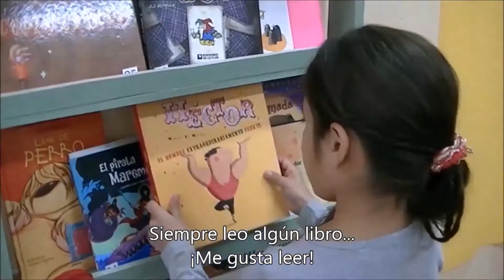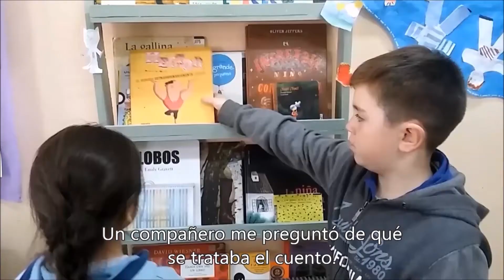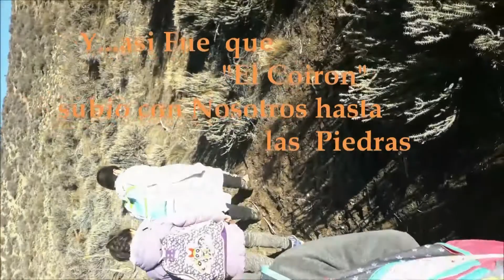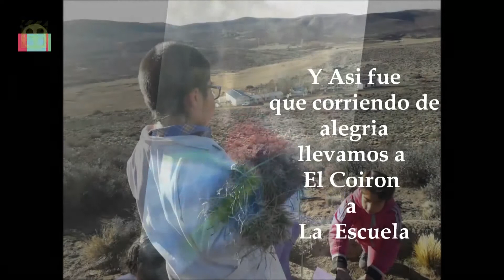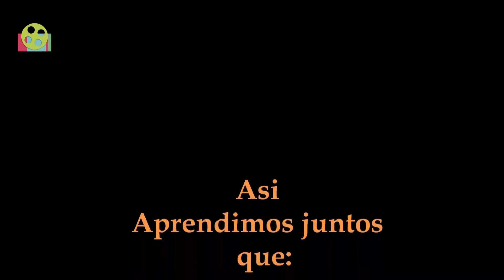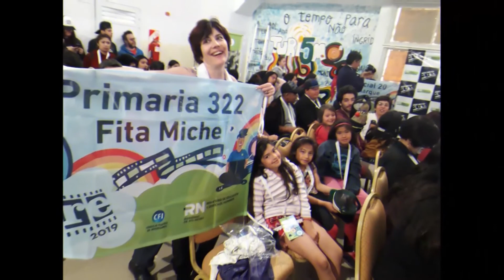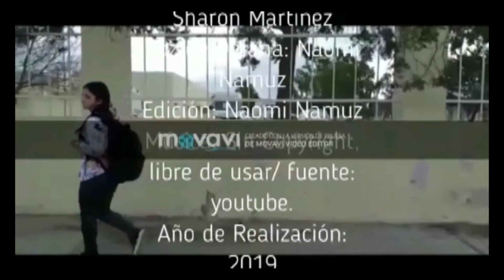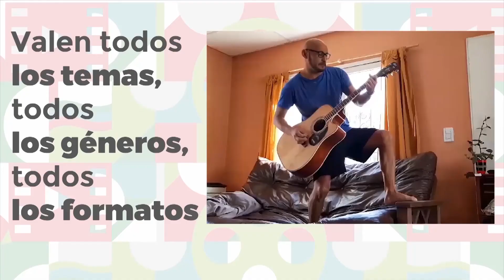ARodarEscuelas | Programa 2 | 16/6/20